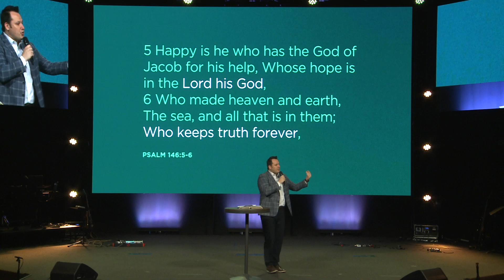Greatest Lie Ever Told | David Hacman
Join us every Sunday at 11:30am for worship and fellowship
3150 Old Atlanta Rd, Suwanee, GA 30024

- Church Center App
- Cash or Check (make checks payable to New Life Church)
- Text any dollar amount to 84321

3150 Old Atlanta Rd, Suwanee, GA 30024

Inspiring people to live like Jesus.